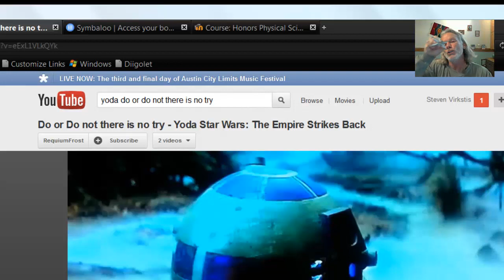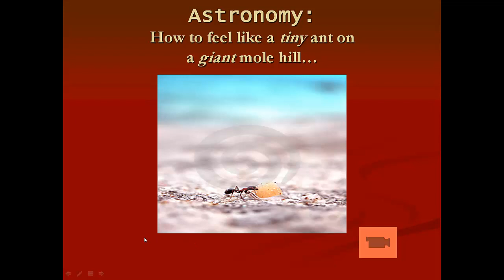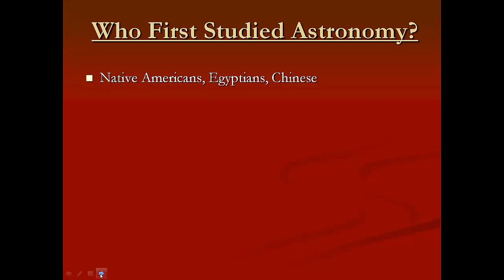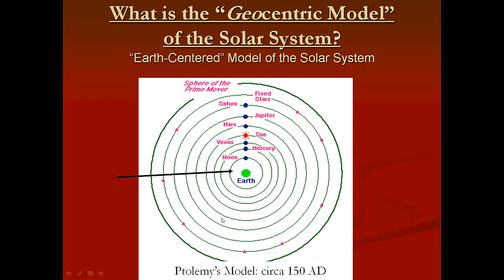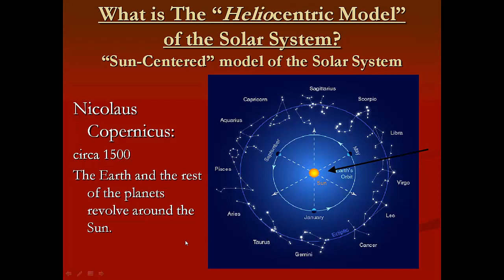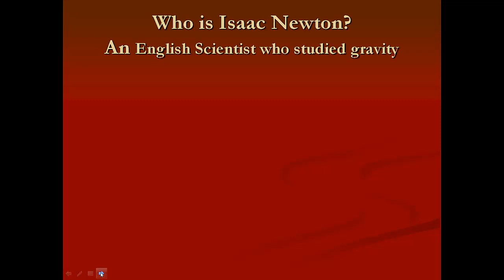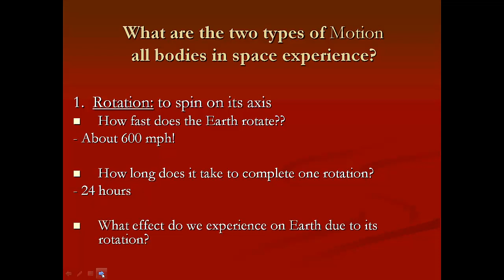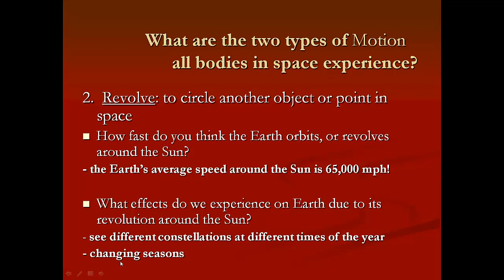Intro Astronomy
Comstock Park Phy Sci